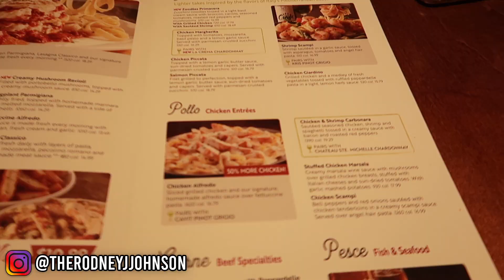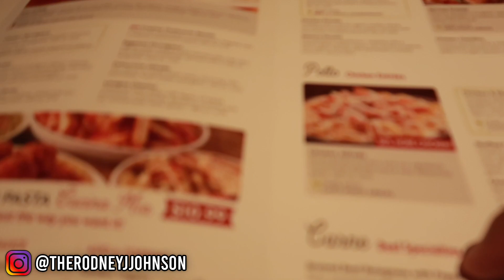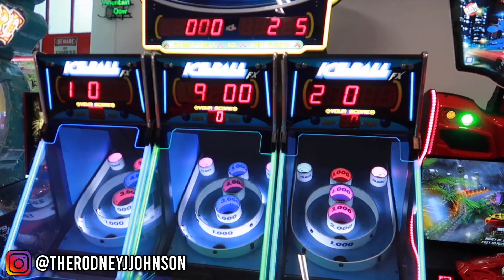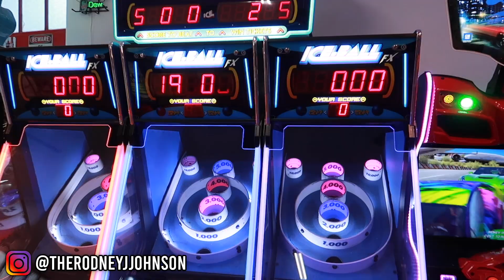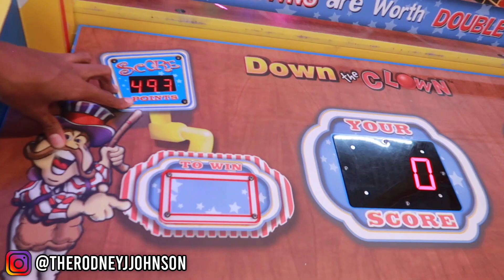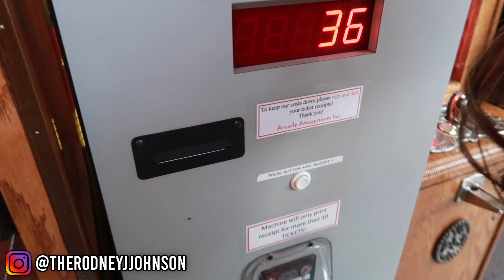HANDCUFFED to LAYANNA FOR 24 HOURS *our first date*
NEW Videos Everyday Otherday! Turn My Notifications ON So You Never Miss A Video! RJSQUAD 👨🏾‍🍳⚡️

me and my crush are handcuffed for 24 hours..

couples | crush | 24 hours | rodneyjjohnson | first date with my crush |